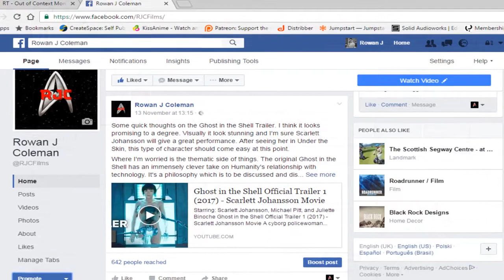Babylon 5, Commentaries and Mass Effect - Update Video 20 11 2016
Because editing is a bitch and my Babylon 5 video is taking a while, I thought I'd put up a quick update. Teasing some future content such as gaming video along the lines of "Why MASS EFFECT is Awesome".

Have a good one guys, see ya.